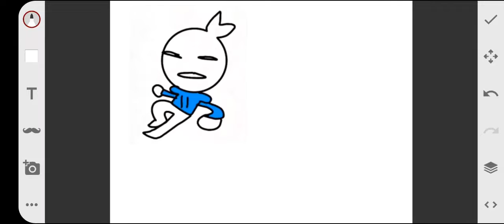im so funny pt 2